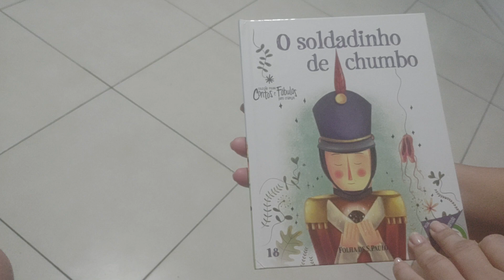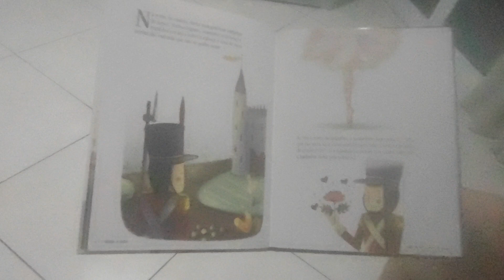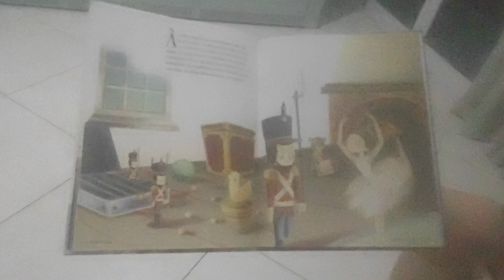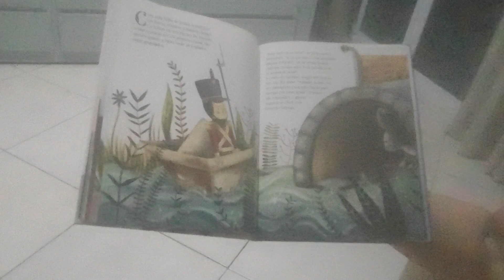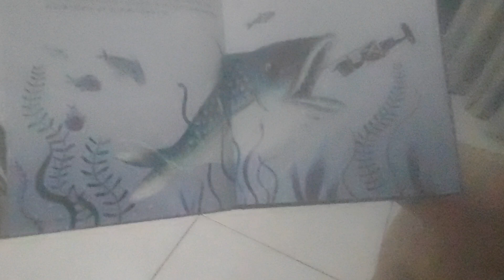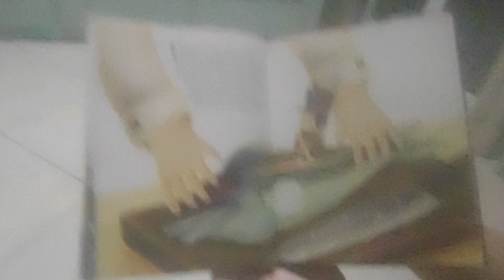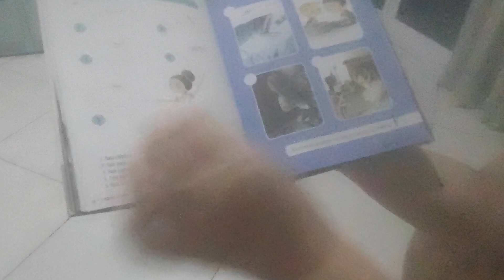o soldadinho de chumbo contos e fábulas Folha de S.paulo 18